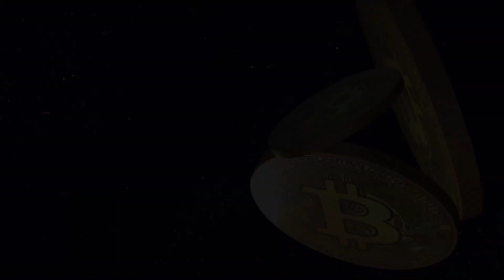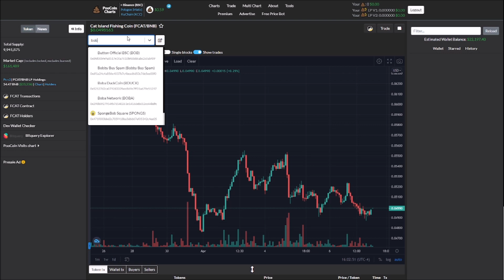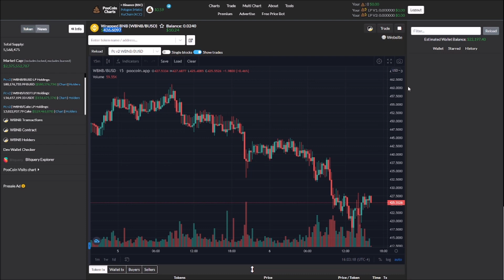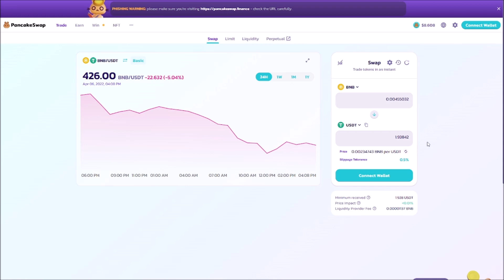CAT ISLAND SALE CON ELEVADOS COSTOS DE GAS - NFT Play To Earn Games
Hoy vamos a darle un vistazo a un juego que se ve muy guapetote! Cat Island que nos trae fishercats que van en busqueda del pez legendario.

✔ Blockchain Games